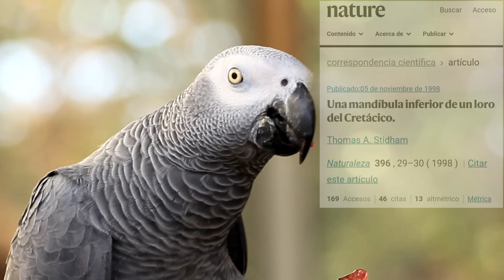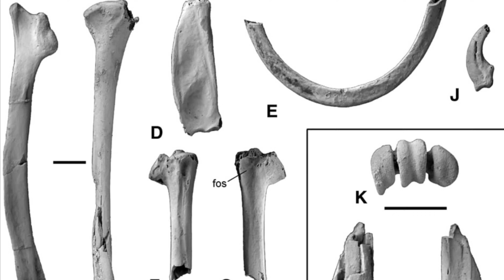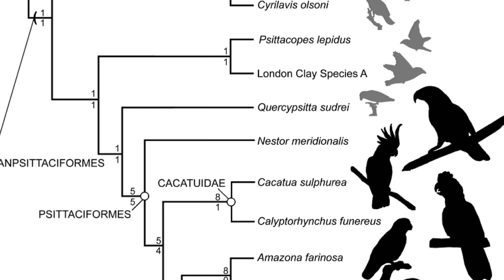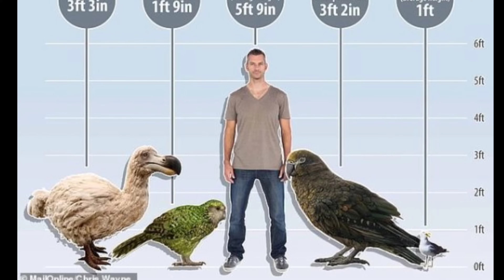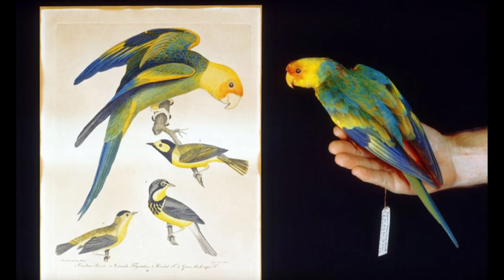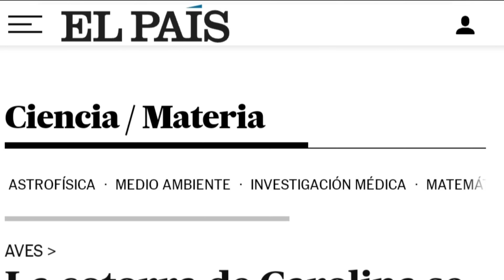🦜Conoce el ORIGEN de LOROS, CACATÚAS Y COTORRAS! 🦜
💗¿Dónde se originaron los loros? 🦜